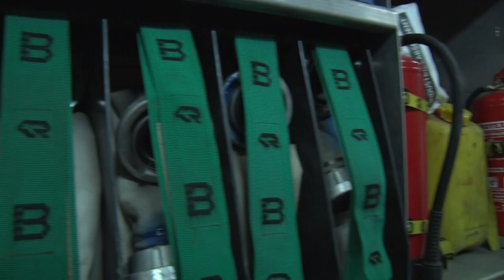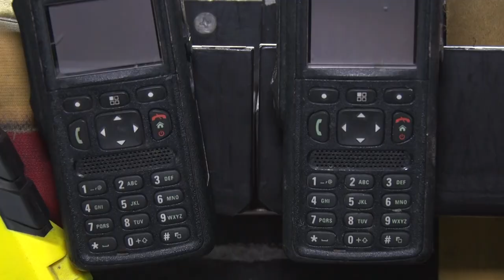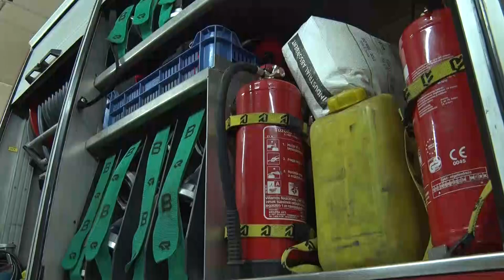194 vonulásuk volt tavaly a tolnai önkormányzati tűzoltóknak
194 vonulásuk volt tavaly a tolnai önkormányzati tűzoltóknak

 A 10 állandó munkavállalóval és további 12 helyettesítővel dolgozó szervezet tagjai minden erejüket arra összepontosítják, hogy a városban és annak környékén élők biztonságban érezhessék magukat.